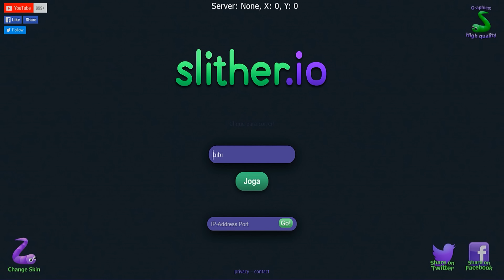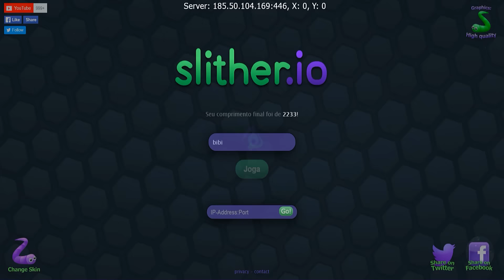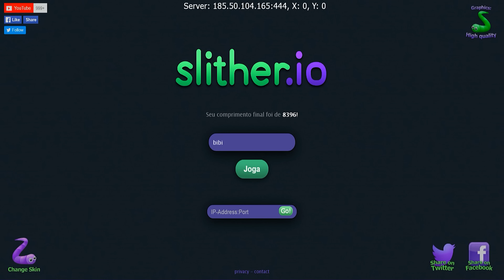FIQUEI NO TOP 1 DO SLITHER.IO !!!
Musical.ly: bibitatto